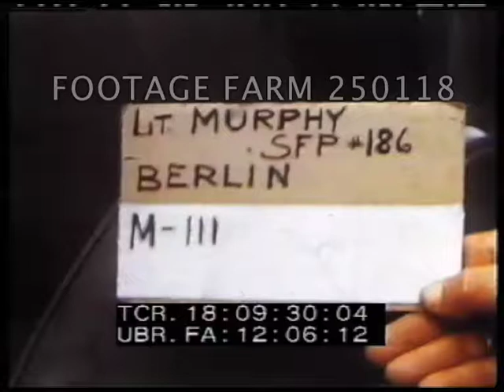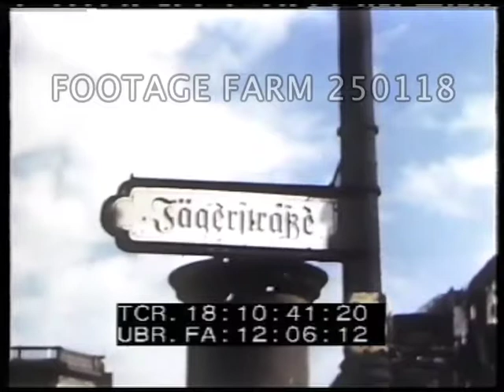Berlin 1945 color - 250118-02 | Footage Farm Ltd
[Post-WWII - Color, 1945, Germany:  Clearing Damage; Anglo - USSR Ceremony; Berlin Street Scenes.  Jun-Jul45]Slate:  Lt. Murphy, Berlin, M-111.  LS & MS Bombed square in Berlin - gutted buildings & wrecked cars; people thru.
18:10:38  06:01:08  CU Street sign:  Jagerstrasse ?  Ruins of government (?) buildings (Staatstheater).  Civilians walk thru rubbled streets.
18:12:06  Tall Victory Column monument w/ winged statue in park - silhouetted.
18:14:47  Pan along damaged city center shops:  car dealership w/ ‘Mercedes-Benz’ sign & logo, ‘Berlitz School’, ‘Billard Sale’; pan down to people sitting outside pavement cafe / restaurant & back up to billboard - ‘Was Sagen Sie Dazu’ w/ picture of Marlene Dietrich? in top hat and tails; ‘Hotel Am Zoo’ w/ ‘Pilsner Urquell’ signs; completely gutted buildings.
18:17:05  MS pavement cafe, pedestrians past & in / out of cafe.
18:17:28   Slate:  Capt. Carter, Roll C-136  13Jul45.  Railway bridge across city street and bomb damage below - water filled crater.
18:20:07  Slate:  XA-41, Berlin.  Workers on trucks along street, people clearing rubble in FG.  View thru damaged wrought iron railings to ruins of unid. building; people thru courtyard.  INT gutted rooms of grand building - Chancellery / Reichstag ?
18:22:47  06:13:17  Slate:  Lt. Murphy, Berlin  Mk-105.  Men & women cleaning, stacking bricks, clearing rubble; bucket brigade.
18:23:42  06:14:13  CU little blonde girl smiling.  Women passing buckets along line.
18:24:46  06:15:18  Slate:  illegible.  Pedestrians in large empty street.
18:25:13  06:15:44  MCU  Civilians watch military parade - soldiers w/ rifles & Union Jack flag.  LS Field Field Marshal Montgomery out of car in front of ruined Chancellery ? - soldiers stand to attention.  Montgomery w/ Zhukov & others.  Montgomery places red sash on Zhukov.  Rokossovsky present?
18:27:18  06:17:49  Traveling shot / POV along ruined street.  Civilians in main square w/ CUs statues inc. Knight on horseback.
18:28:32  06:19:03  Women & children pull carts loaded w/ possessions.  MCU children pose for camera; women in headscarves in sunshine.
Post-WW2; Aftermath; Destruction; Cleaning Up; Damage; Daily Life; Ceremony; 1940s;